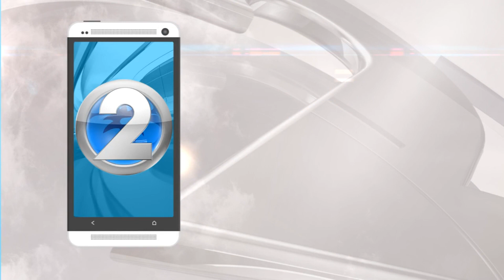State plans to dredge Ala Wai Canal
Work to remove silt and sediments from the canal will start later this month.